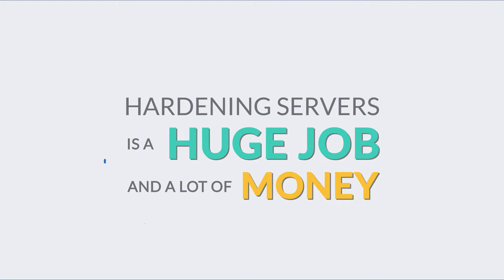CalCom Server Hardening Solution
CalCom Hardening Suite (CHS)  is a server hardening automation solution (for Windows & Linux servers) designed to reduce operational costs and increase the server's security and compliance posture. CHS eliminates outages and reduces hardening costs by indicating  the impact of a security hardening change on the production servers. It ensures a resilient, constantly hardened and monitored server environment.